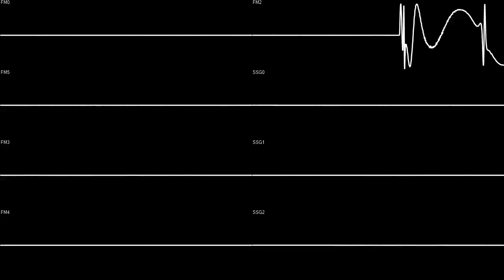Lord Monarch - 戦乱の陣 通常 Battle Camp (PC98)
Lord Monarch is Dragon Slayer VII, and it's a neat early RTS game
Mieko Ishikawa, "TENMON" Atsushi Shirakawa / Falcom 1991